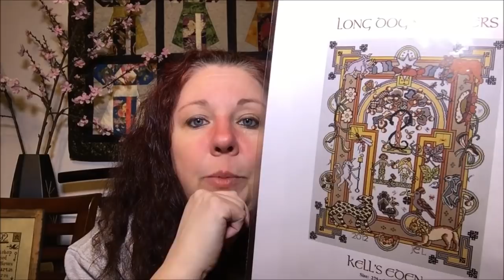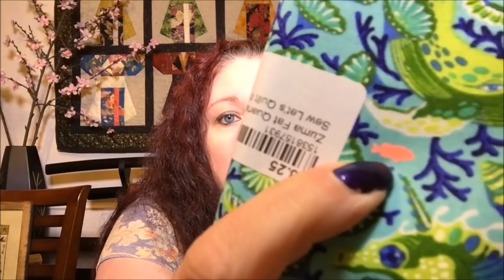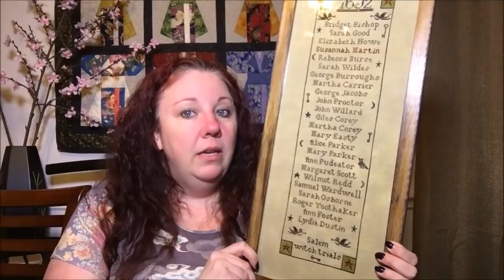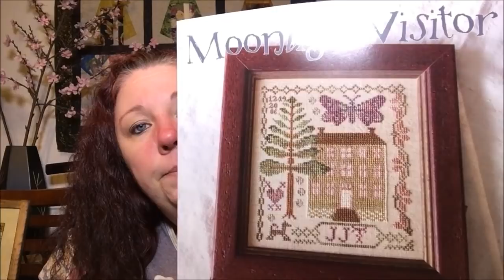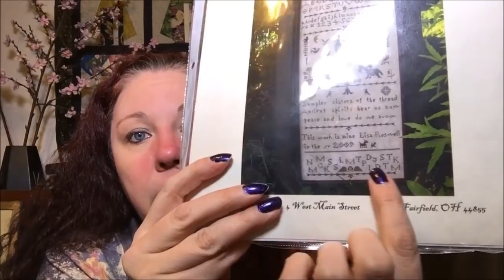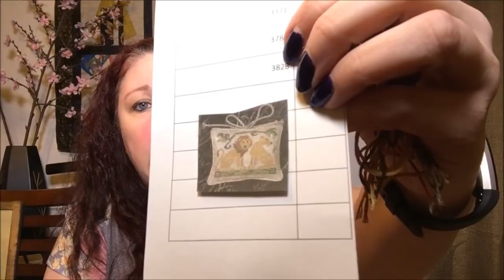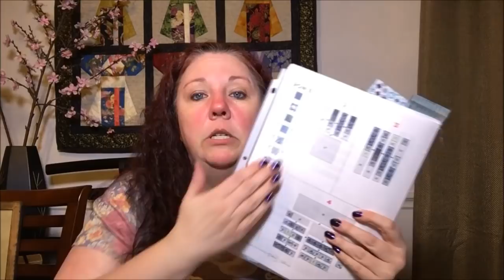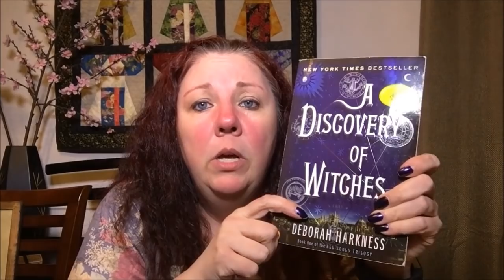Flosstube Episode 66: Fallish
Thank you so much for tuning in to the Cozyegg flosstube/podcast! In this episode I share what I've been working on since the end of darkoctoberstitching and plans for the rest of November - stitching, quilting, and knitting.